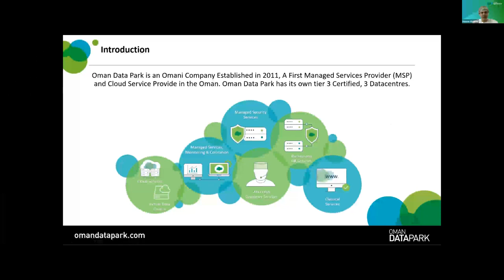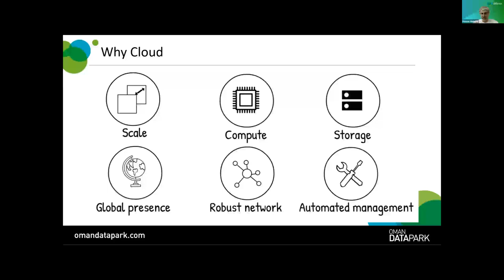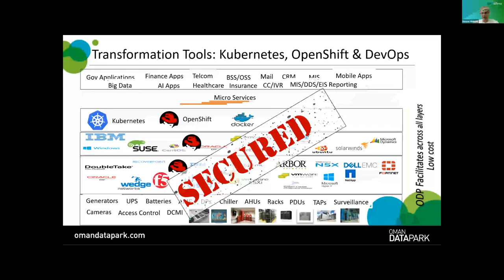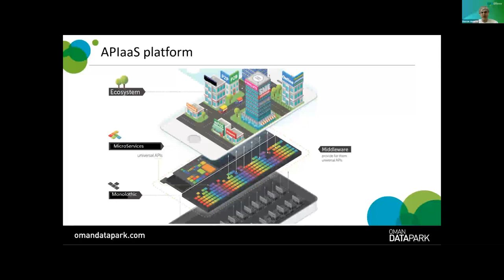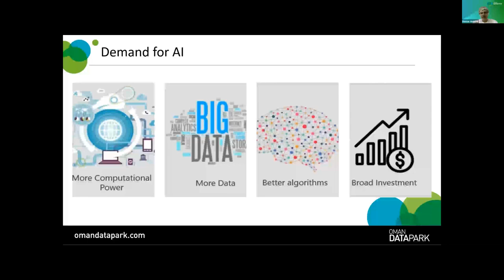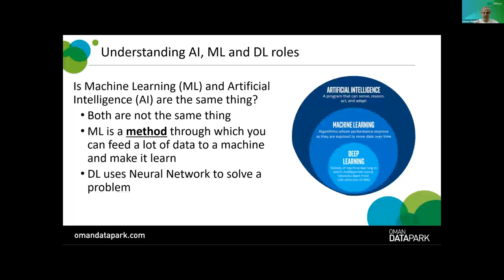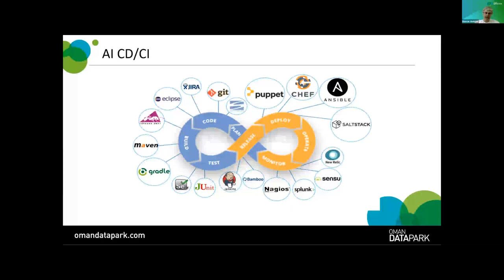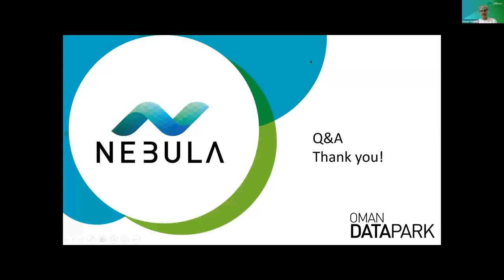2nd MENA Energy Meet - Hassan Abdul Ali